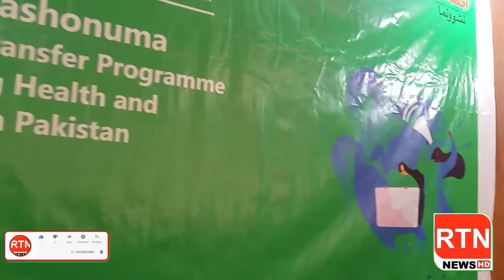8 March womens day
پاکستان سمیت دنیا بھر میں آج 8مارچ کو خواتین کا عالمی دن منایاجارہا ہیں۔  خواتین کے عالمی دن کے مناسبت سے MERF&WFP کی جانب سے احساس نشونمإ پروگرام کے ڈسٹرکٹ مینیجر  ظہورسمالانی کے نگرانی میں ڈسٹرکٹ کونسل ہال قلات میں تقریب منعقدہوا۔     تقریب کا معمان خاص اسسٹنٹ کمشنر جہانزیب لانگو تھے اعزازی میں معمانوں میں ڈاکٹر نسیم لانگو۔ ڈاکٹرمحمداقبال۔ ڈاکٹر عبداللہ۔ ڈاکٹر گھنشام داس تھے۔ تقریب میں  خواتین اور بچوں نے کثیر تعداد میں شرکت کی ۔ اس موقع پر بچوں نے ٹیبلو اور تقاریر پیش کیے۔خواتین کے عالمی دن کے موقع پر اسسٹنٹ کمشنر جہانزیب لانگو ۔ ایم ایس ڈی ایچ کیو ہسپتال ڈاکٹر نسیم لانگو۔ احساس نشونمإ پروگرام کے ڈسٹرکٹ مینجر ظہور سمالانی
و دیگر نےکہاکہ
  کسی بھی معاشرے کی تعمیر و ترقی میں خواتین کے کردار سے انکار نہیں کیا جا سکتا،تاریخ ہمیں بتاتی ہے کہ آپ ﷺ کی آمد سے پہلے عورت معاشرے کا ایک انتہائی پسماندہ اور محکوم طبقہ سمجھی جاتی تھی، یہ وہ دور تھا جب عورت کو معاشرے میں کوئی عزت اور مقام حاصل نہیں تھا، لیکن اسلام نے اپنی آمد کے ساتھ عورت کو معاشرے میں نہ صرف جینے کا حق دیا، بلکہ اسے اس کاجائز مقام دلوایا اور ساتھ ہی مردوں پر عورتوں کے بہت سے حقوق عائد کیے۔ اور سب سے بڑھ کر اسلام نے ماں کے روپ میں عورت کا درجہ اس طرح بلندکردیا کہ ماں کے قدموں تلے جنت قراردیدی،اور یہ ہی نہیں بلکہ والد کے مقابلے میں ماں کا مقام تین درجے بلند کیا گیاہے۔عورت وہ ہستی ہے جو دیکھنے میں تو نرم و نازک ہوتی ہے پر مرد کے ساتھ قدم سے قدم ملا کر چلنے کا حوصلہ رکھتی ہے پھر چاہے کتنا ہی کٹھن وقت کیوں نا آجائے۔ عورت اللّٰہ کی بہت ہی خوبصورت تخلیق ہے جو ہر رشتے میں خواہ وہ ماں ہو، بہن ہو، بیوی ہو یا بیٹی ہو اپنے باپ، بھائی، شوہر اور بیٹے کے لیے قابلِ فخر ہے۔ اسلام سے قبل عودت کو کوئی حیثیت حاصل نا تھی۔ زمانہ جاہلیت میں مرد عورت کو اپنے پاؤں کی جوتی سمجھتے تھے۔ بیٹیاں جب پیدا ہوتی تو انھیں بوجھ سمجھ کر زندہ زمین میں درگور کردیا جاتا۔ عورت کو کسی قسم کا کوئی حق حاصل نا تھا۔ پر اسلام نے عورت کو تمام حقوق دیے۔ عورت کو ماں کا درجہ دے کر ماں کے قدموں میں جنت رکھی، بیوی، بہن اور بیٹی کو بھی ان کے حقوق دیے۔

عورت وہ ہستی ہے جو دیکھنے میں تو نرم و نازک ہوتی ہے پر مرد کے ساتھ قدم سے قدم ملا کر چلنے کا حوصلہ رکھتی ہے پھر چاہے کتنا ہی کٹھن وقت کیوں نا آجائے۔ عورت اللّٰہ کی بہت ہی خوبصورت تخلیق ہے جو ہر رشتے میں خواہ وہ ماں ہو، بہن ہو، بیوی ہو یا بیٹی ہو اپنے باپ، بھائی، شوہر اور بیٹے کے لیے قابلِ فخر ہے۔ اسلام سے قبل عودت کو کوئی حیثیت حاصل نا تھی۔ زمانہ جاہلیت میں مرد عورت کو اپنے پاؤں کی جوتی سمجھتے تھے۔ بیٹیاں جب پیدا ہوتی تو انھیں بوجھ سمجھ کر زندہ زمین میں درگور کردیا جاتا۔ عورت کو کسی قسم کا کوئی حق حاصل نا تھا۔ پر اسلام نے عورت کو تمام حقوق دیے۔ عورت کو ماں کا درجہ دے کر ماں کے قدموں میں جنت رکھی، بیوی، بہن اور بیٹی کو بھی ان کے حقوق دیے۔